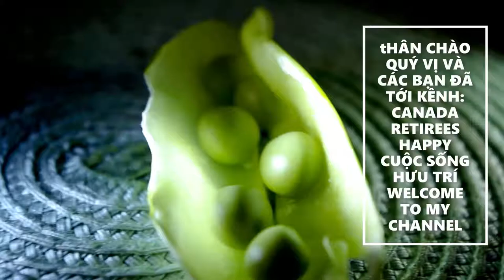Peas In A Pod with📸 Pentax K-50 (4K)/Đậu Hòa Lan qua góc nhìn Pentax K-50